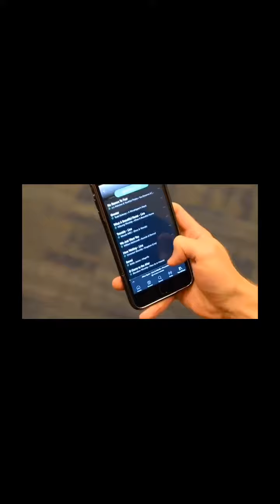Breakthrough Acts Acts238